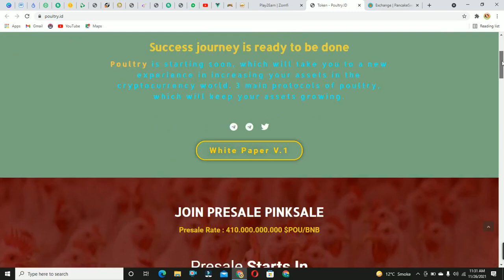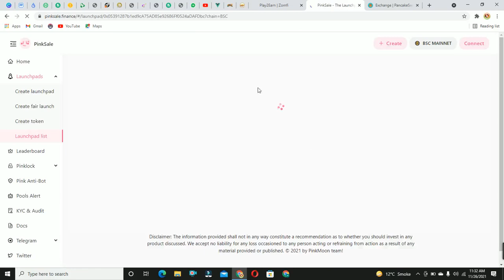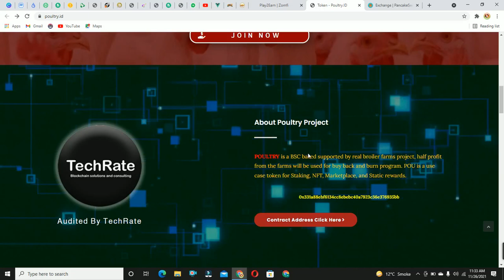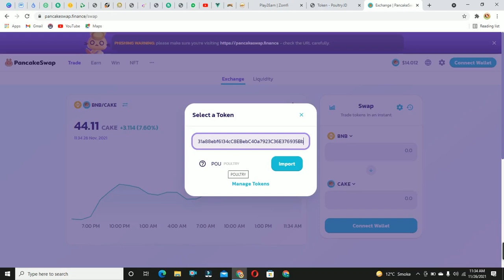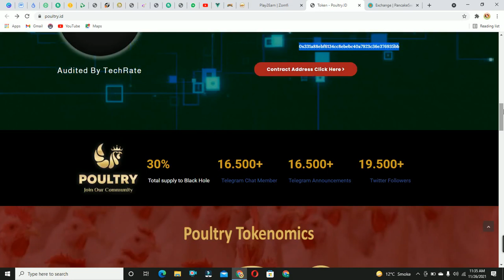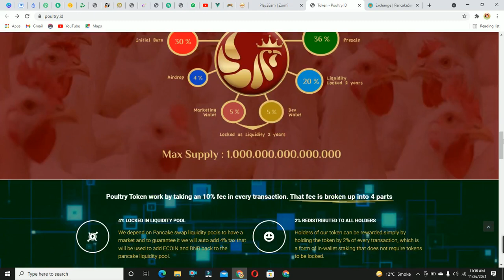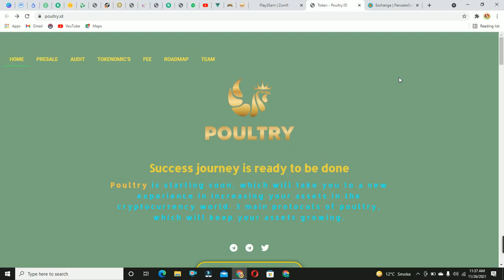JOIN PRESALE PINKSALE | Poultry Full Review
you can explore more info on docs.poultry.id

Thanks